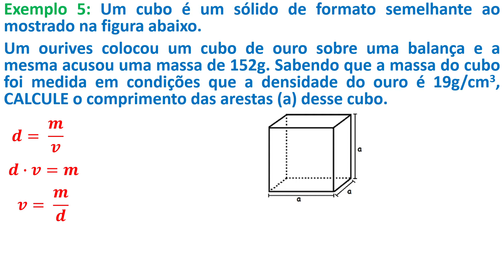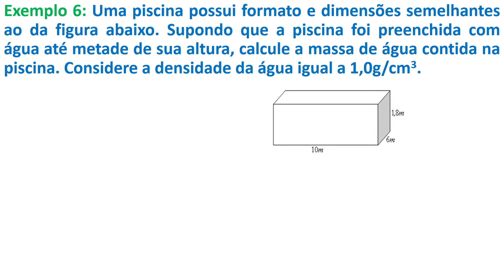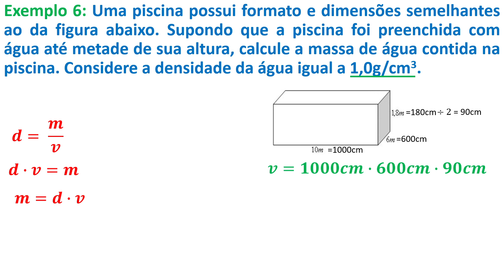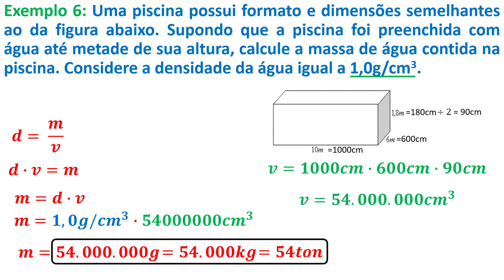Propriedades da Matéria - Densidade - Aula 3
Essa vídeo aula foi gravada por meio de captura de tela como uma forma paliativa de amenizar perdas devido a suspensão de aulas em função da covid-19.